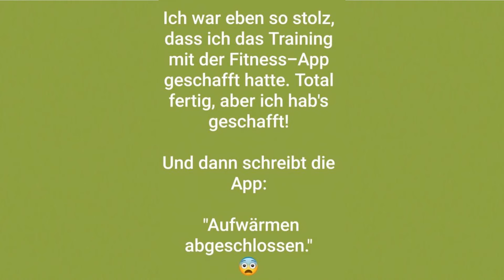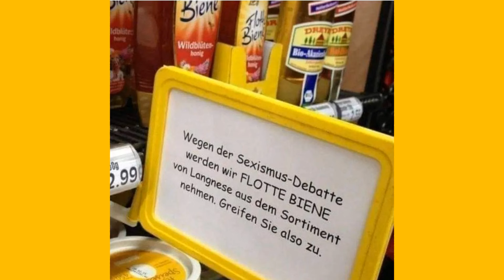Willys Humor - Folge 398